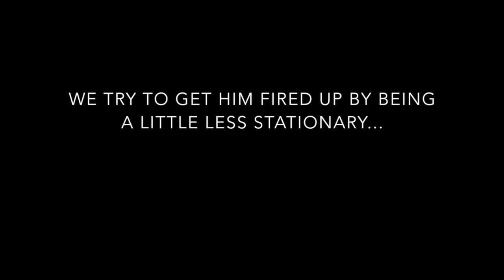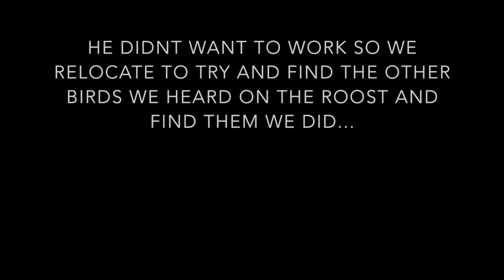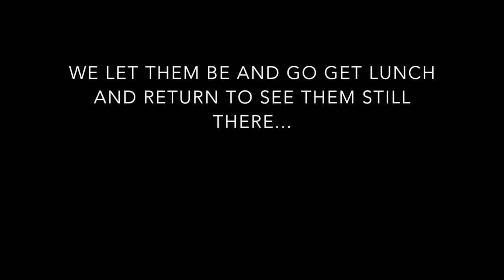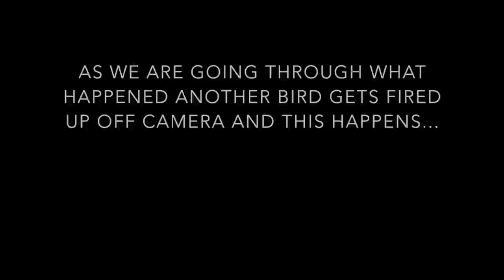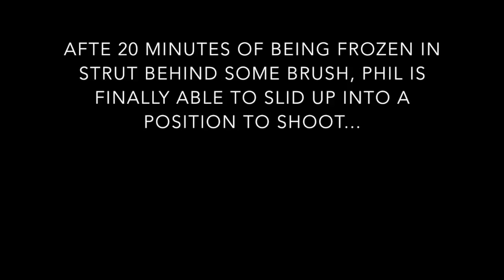Georgia Turkey Hunting Opening Day 2019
Phil and Ryan start out early on opening day as the day progresses Phil enters the miss club, but stick around to see if he closes the deal!